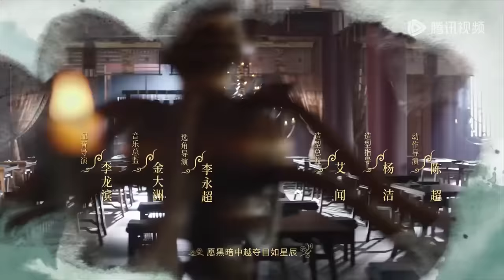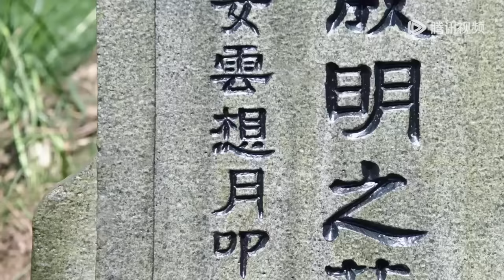ENG SUB【灼灼风流 The Legend of Zhuohua】EP27 刘衍病情加重，刘琛成为新帝（景甜、冯绍峰）